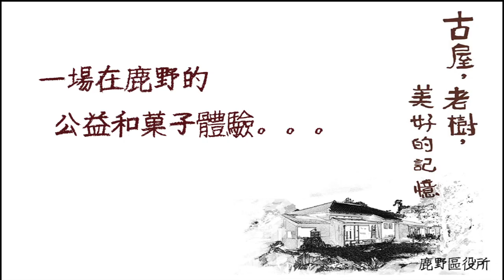2014 鹿野公益和菓子體驗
古屋‧老樹‧美好的記憶

2014年在和菓子巡迴下鄉公益體驗教學的途中，拜訪在台東池上的老朋友 柏宏，他說他搬家了!搬到台灣自然農法大本營「鹿野」。而且柏宏他還一直跟我說，有關於他們這群農夫與鹿野區役所這間老房子的故事。

這棟日據時代大正年間，為了方便在台東鹿野一帶管理而設置的建築物。兩年前由於老舊不堪，政府想將之鏟平挪為它用，經過鹿野區民不斷奔走陳情之下，政府同意由鹿野區民認養此建築物，所有的修繕與維護也由區民自行負責。

臥虎藏龍的鹿野區，有著許多由都市裡退隱下來專業人士，在群起齊力的號召下，終於完成這個修繕的壯舉。聽到這動人的故事，看到這彷彿桃花園般的「鹿野區役所」成為我非去不可的理由，也因此用我的專業~和菓子，與農夫們交流，成就了一樁美事，並且相約，當他們自己蓋的窯好了! 就是我们再度相見的日子!